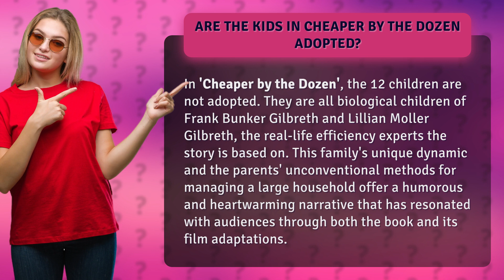Are the kids in Cheaper by the Dozen adopted?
The Truth About the Kids in Cheaper by the Dozen • Cheaper by the Dozen Kids • Discover the real story behind the 12 children in 'Cheaper by the Dozen' - they are not adopted, but the biological kids of efficiency experts Frank and Lillian Gilbreth. Learn more about this heartwarming family dynamic and unconventional parenting in this beloved tale.